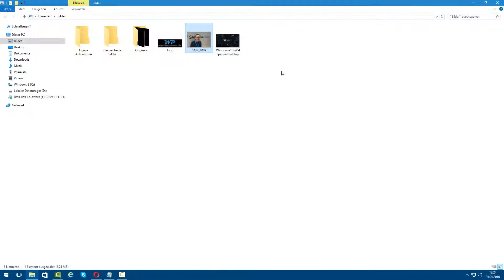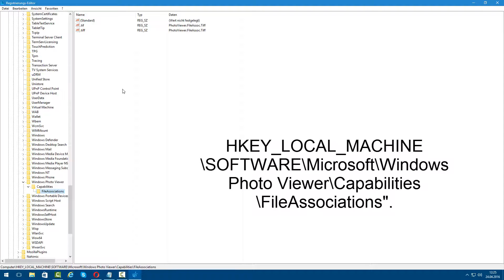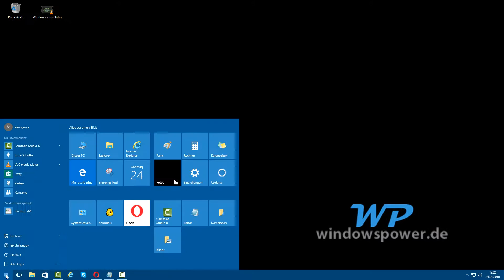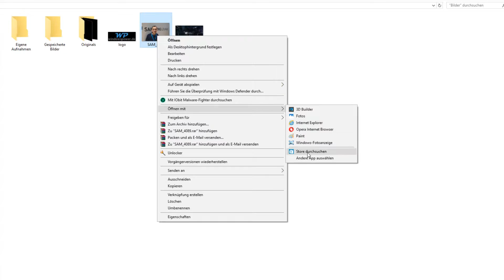Alte Fotoanzeige unter Windows 10 aktivieren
Unter Windows 10 werden die Bilder über ein Foto App geöffnet. Früher konnte man das noch mit der Windows Bildanzeige öffnen. Diese Funktion ist nicht verschwunden, sie muss nur neu aktiviert werden. Wir zeigen Ihnen wie das geht.

Drücken Sie die Windows Taste + R
Tippen Sie im nächsten Fenster: regedit
Suchen Sie nun folgenden Schlüssel und Unterschlüssel:
HKEY_LOCAL_MACHINE\SOFTWARE\Microsoft\Windows Photo Viewer\Capabilities\FileAssociations".
Im rechten Fenster klicken Sie nun auf einer freien Stelle mit rechts und wählen eine neue Zeichenfolge aus.
Nun geben Sie folgenden Namen ein: .jpg
Klicken Sie die neue Zeichenfolge doppelt und benennen sie den Wert um in: PhotoViewer.FileAssoc.Tiff
Wiederholen Sie diesen Vorgang mit allen gängigen Bilddateien wie: PNG, JPEG, GIF oder BMP. Meine